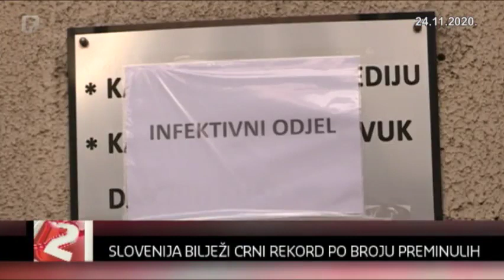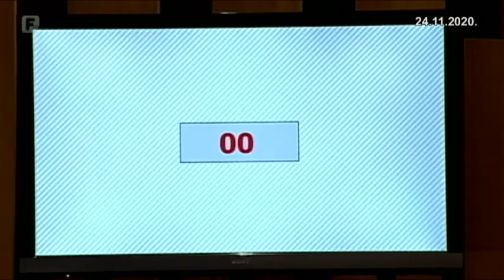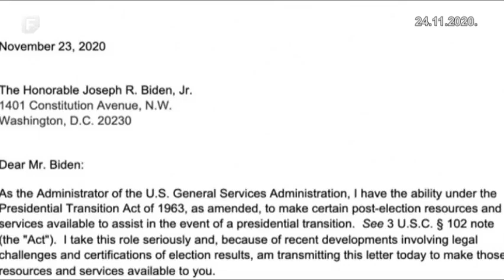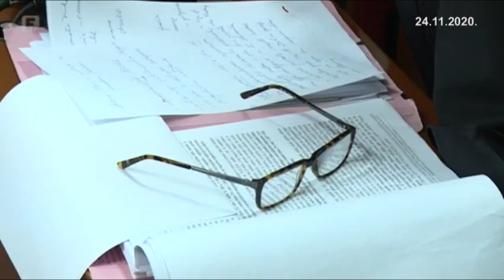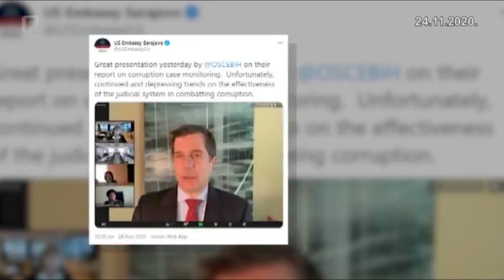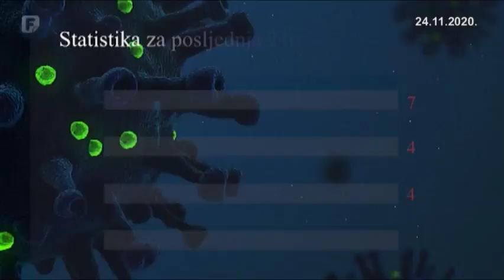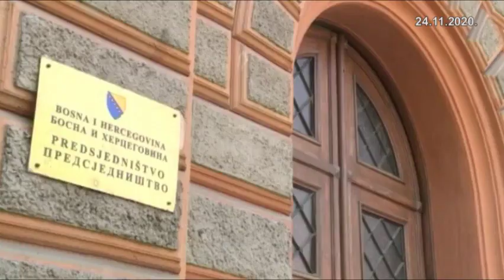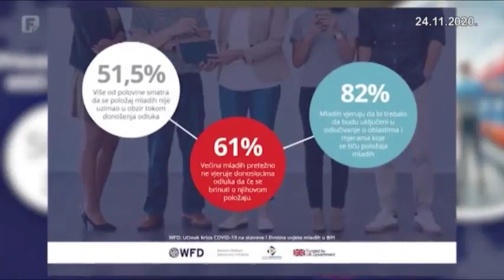Dnevnik 2 24.11.2020.